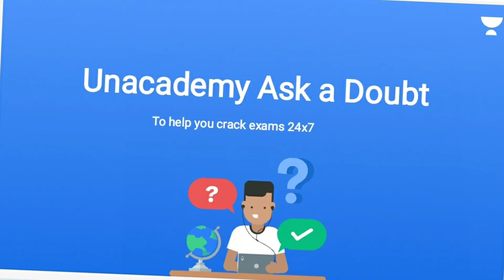Special Announcement For My Special Students || 6th to 12th Classes || Sandeep Ma'am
#2 days are left to get free subscription!!
Use Code  SK33LIVE to unlock